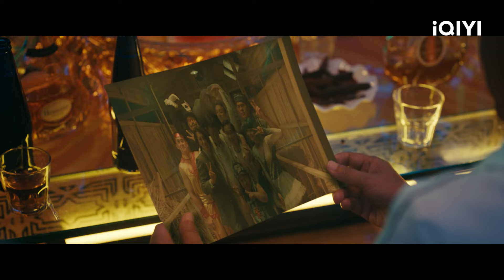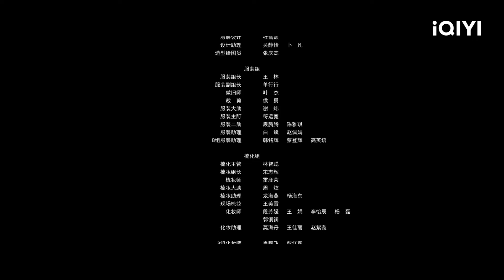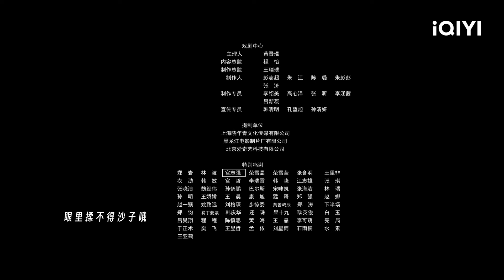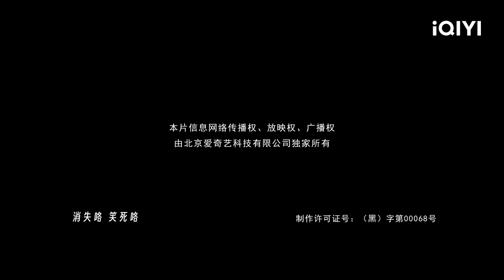【Multi | FULL】EP04 Zhang Kuang Fighting for Yuan Yuan | The Elephant is Right Here 消失的大象 | iQIYI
The peaceful life in the small town was suddenly disrupted🐘
Chapter章节🏆
00:00 The Elephant is Right Here
00:17 The Opening
48:21 The Ending Song

【Introduction】The fifth-tier town, Elephant Town, is preparing to transform and host an "international event": a marathon with 10,000 people. As soon as the news comes out, people from all walks of life gather for this grand event. Zhang Kuang, a local young man who dreams big, originally plans for his career to skyrocket by winning the right to host the marathon. However, he gets embroiled into a counterfeit money transaction and the elephant he "borrowed" from the circus disappears. Zhang Kuang has to borrow money in order to maintain his glory. But he doesn’t expect that his creditor is a local gangster on the wane. He has been spying on the circus territory for a long time, and wants to outwit them, but shoots himself in the foot due to his low IQ. At the same time, Uncle Zhi and Sister Hei, who started out counterfeiting banknotes in their early years, also have their own troubles. With the rise of electronic currency, the counterfeit banknote business is in decline. They want to use this marathon to clean up the last batch of stolen money. Zhang Kuang, who is kept in the dark, becomes the scapegoat. Zhang Kuang’s only goal is to successfully “finish” this marathon!The drama will be exclusively available for streaming on iQIYI's international Website (iQ.com).

【Cast】Li Jiuxiao，Jiang Long，Ma Yinyin